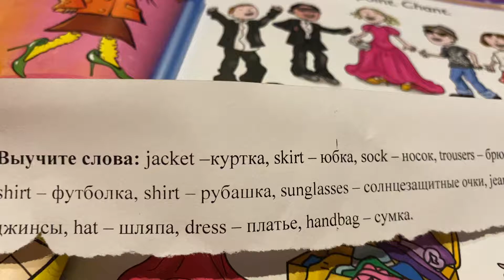Английский/2 класс/ Запоминаем слова: jacket; skirt; sock/05.04.21